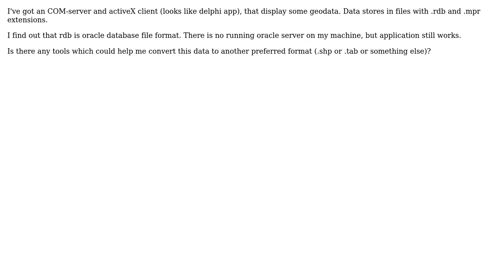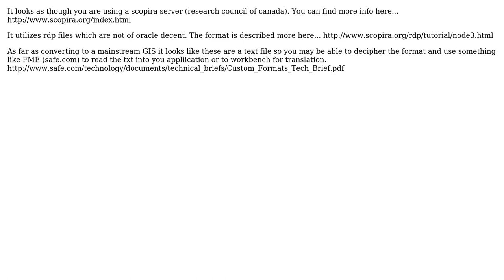GIS: Convert geodata from .rdb and .mpr files